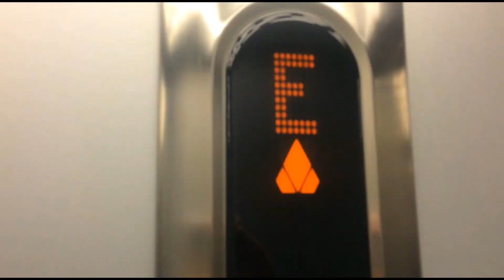SCR ride on Connect (Beechley to Willowfield) w/EllisTrains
Playing Stepford County Railway again this time with EllisTrains. Enjoy!